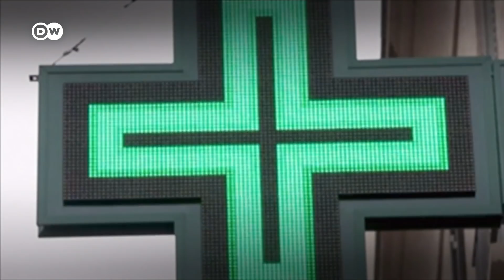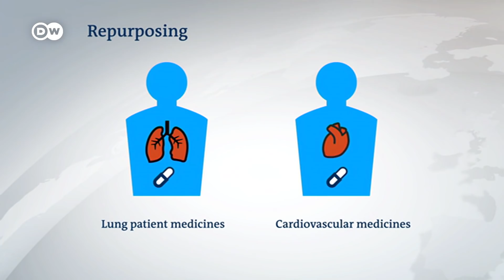Fighting the coronavirus with repurposed drugs | COVID-19 Special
The race continues for a coronavirus vaccine, but the highest hopes of currently treating infections are medicines that already exist and are approved for other diseases. It's called repurposing. It's called repurposing. It's important to know at what stage a treatment is most effective. Medicines helpful early on, when the infection is mild, or when there are no breathing problems, could be ineffective or harmful to a patient with severe pneumonia. Big pharma firms continue to scour their portfolios for possible solutions.